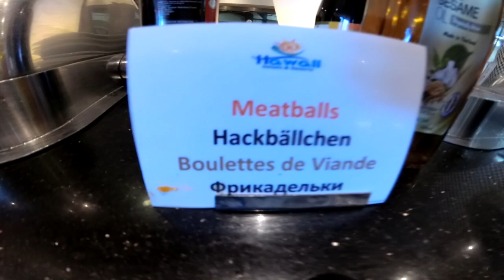Столовая Hawaii Le Jardin Египет Хургада 2017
Столовая Hawaii Le Jardin  2017